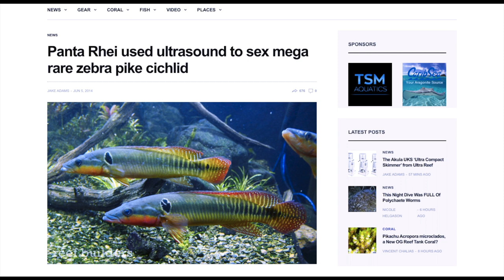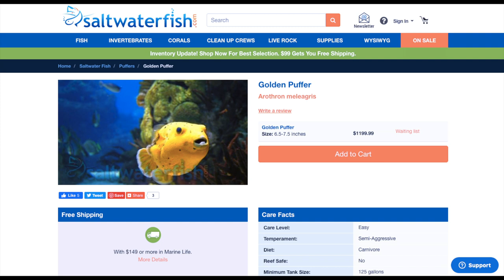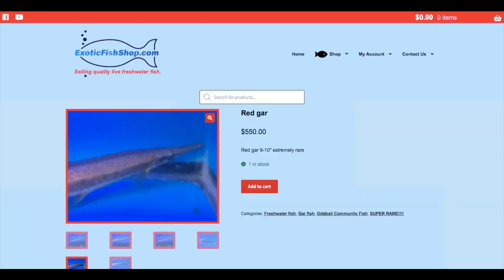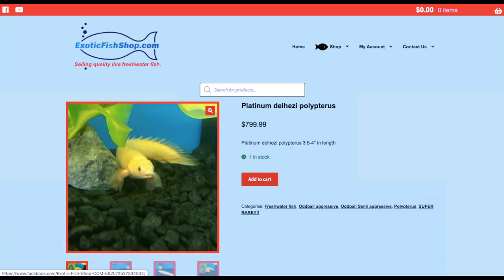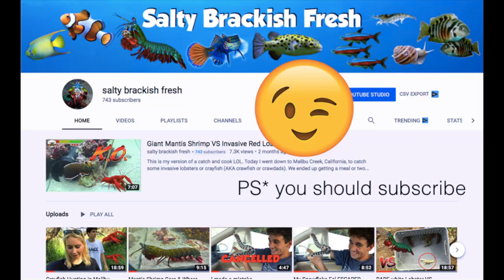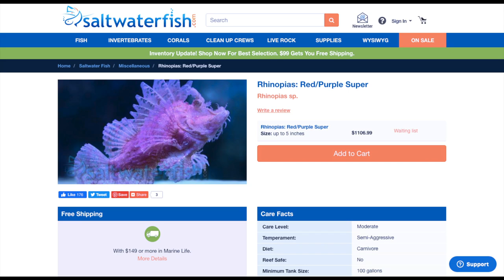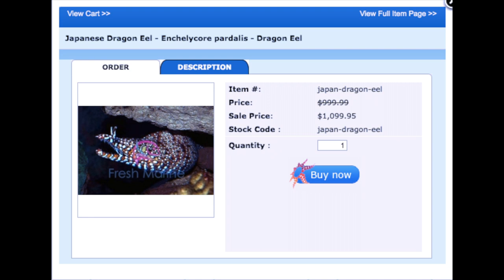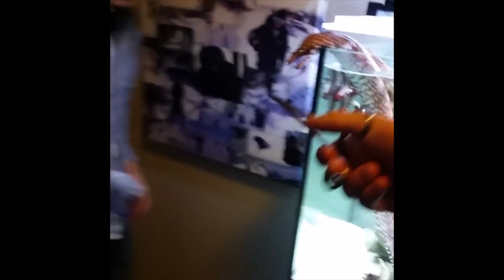Top 10 RARE Aquarium Fish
top 10 most expensive and most rare fish for aquariums. These fish are both expensive and hard to find so chances are unless you are a seasoned hobbyist you won't be able to keep them. Some of these fish are monsters while some can live in as small tanks as a 40 gallon. Either way, all 10 are amazing animals that I would love to one day keep as pets. I hope you guys learned something new from this video!